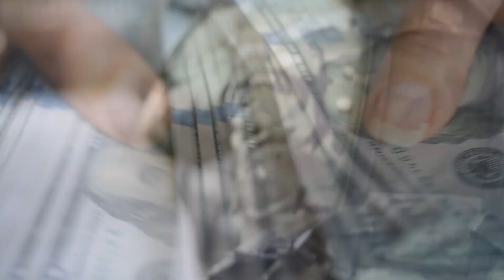TÜRK F-16’LAR HAVALANDI.! HEDEF BELLİ OLDU! YOK EDİN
Irak’ın kuzeyinde yürütülen hava destekli "Pençe-Kartal-2" devam ediyor.